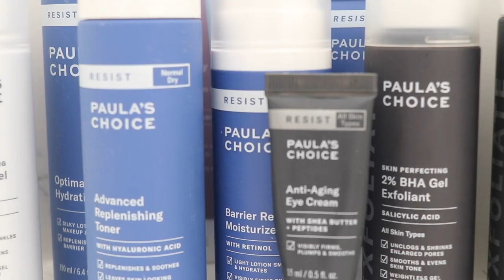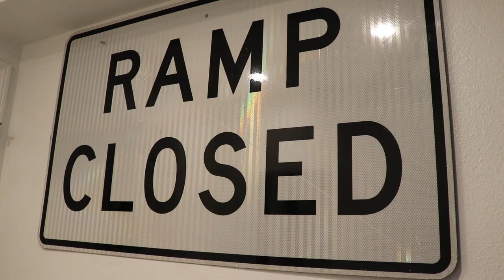HOW TO : CLEANING MY DISGUSTING BATHROOM | DECLUTTER and ORGANIZE | BIG REVEAL * WATCH UNTIL THE END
WATCH THIS IN 1080 HD!

Hey BAE!
I'm finally cleaning my nasty dirty bathroom. It had gotten out of hand. It needed a full takeover. I decluttered and organized a lot of things to accomplish the finished product. Stay until the end for the BIG REVEAL. I'm dropping these videos back to back to back!

Love Y'all!
ZAKIYA ASHA